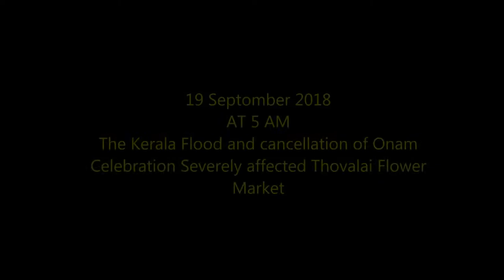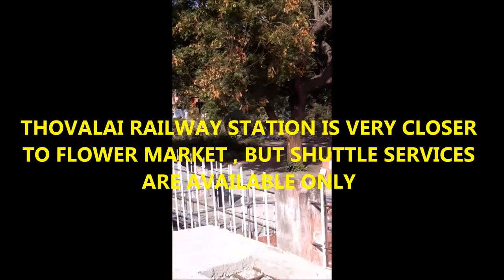FLOWER MARKET AT THOVALAI - TAMIL NADU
The South Indian Biggest Flower Market At Thovalai , Tamil Nadu